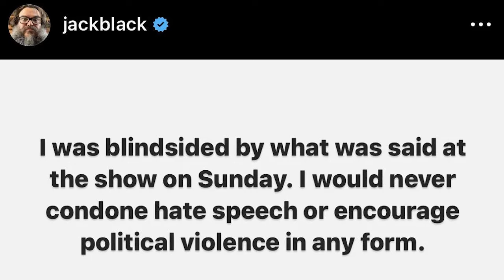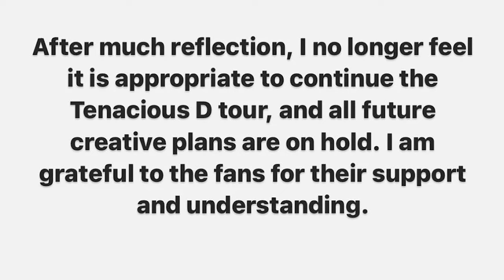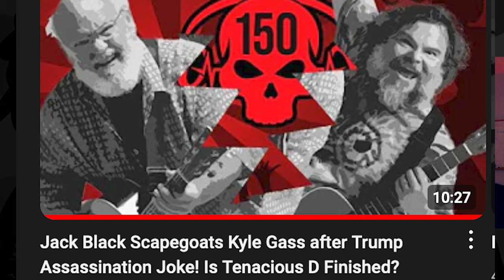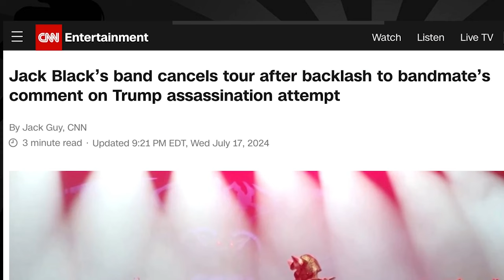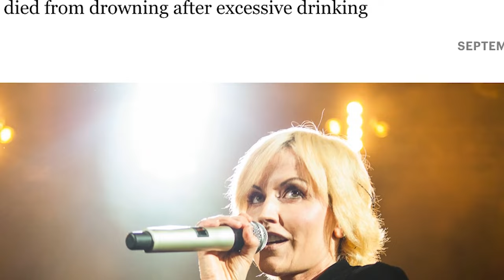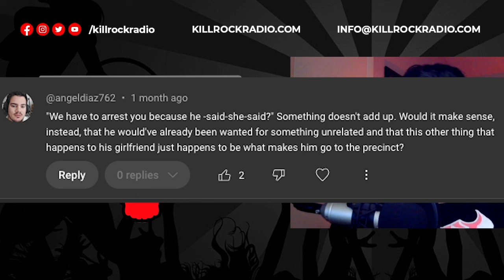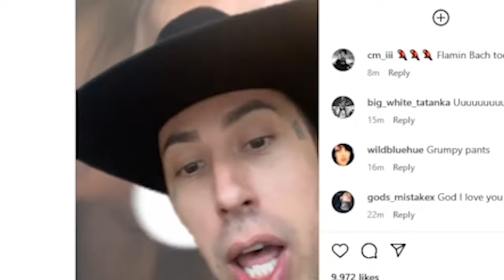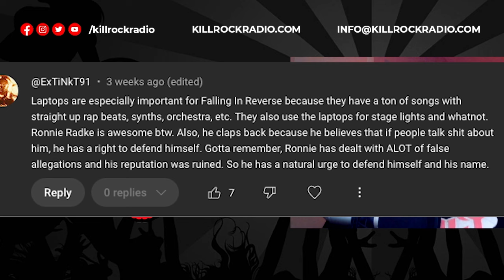KRRP 150: Jack Black Throws KG Under the Bus. Listener Comments on Ronnie Radke & Tommy Vext Arrest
sub_confirmation=1
This Episode: Hurricane Beryl knocked out my power for a week. Rocky tells the story of when his (ex) girlfriend (may have) banged Tenacious D! Jack Black has thrown long time collaborator & Tenacious D partner, Kyle Gass, under the bus for comments made at a Tencious D show. Then we read some instant feedback as well as your comments on the story Tommy Vext & his girlfriend told. Were they covering up something more? Also listener feedback on Ronnie Radke claiming Sebastian Bach has a "tiny dick"